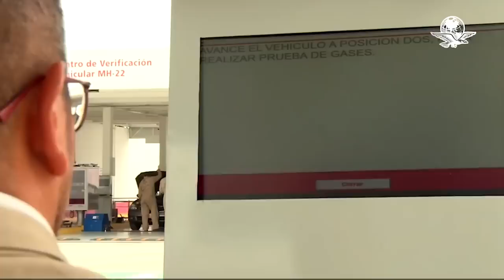Se restringirá el paso de vehículos con placas foráneas en Puebla a partir de 2023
Miguel Barbosa Huerta determinó se deberá tramitar un pase turístico